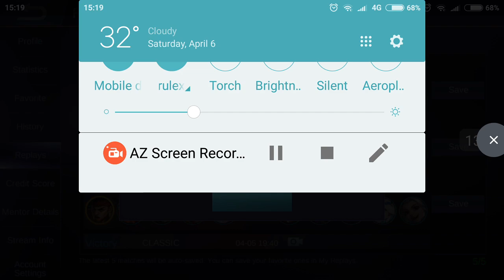Kaja MVP 8-0-6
Highlights:
1:38 to 1:46
3:04 to 3:27
5:53 to 6:15
8:17 to 8:31
9:20 to 9:35
11:20 to 11:26
11:43 to 11:53